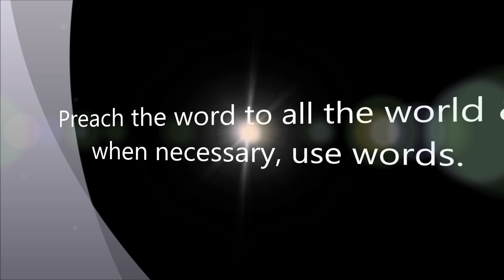OK Ramp Project 28 Sep 2019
Another wheelchair ramp from the Oklahoma Ramp Project.